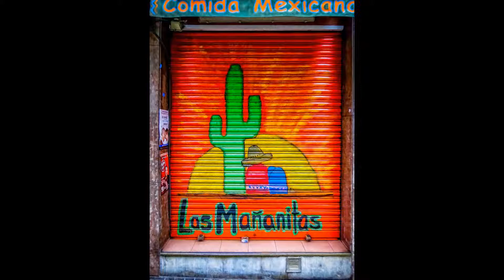Barcelona, Spain (April 2014) Holland America Ryndam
Photos made while visiting Barcelona, Spain on the Holland America Ryndam in April 2014.